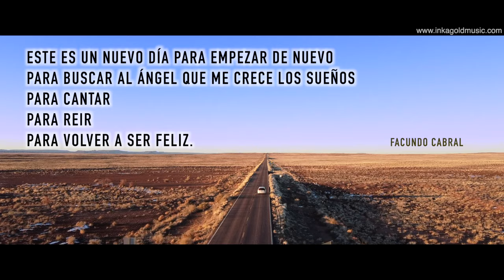HALLELUJAH // ALELUYA 🙏🏼 INKA GOLD feat TERESA JOY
Vermillion Promotions - Wigwam Festival Of The Fine Art
VIDEO EDITED by @PaulVegaMartinez

I N K A  G O L D

Oscar A Morales Vega - Flutes
Santiago Morales Vega - Guitar

Teresa Joy - Violin

Video Director - Paul Vega Martinez
Live Sound Recording - Andres Morales Vega